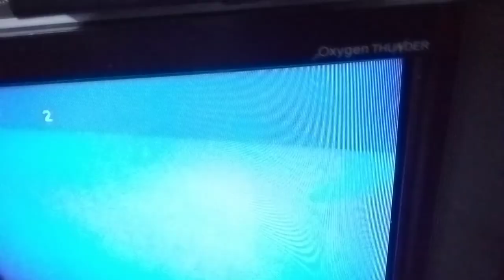crt tv button not working solve | CRT tv repair | by technozoom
Hope this video will be Knowledgeable and Helpful.

ask any question in the comments section or send email on my gmail ID

click on our YouTube channel
tap on about